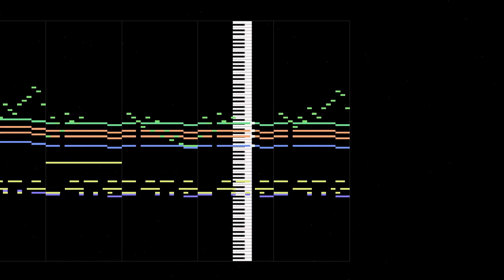Cadillac and Dinosaurs - Name Entry (Sequence)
Theme: MIDITrails
Music: "Name Entry" from Cadillacs and Dinosaurs - Isao Abe and Syun Nishigaki

Here's the last music from Cadillacs and Dinosaurs. This one appears to be intended for when you are inputting your name on the High Scores chart even though this track is actually not used in the actual game. You would simply enter your name on the screen while the current music continues to play. In my opinion, not having this music was no big loss as it didn't sound that exciting compared to the other tracks for this game.

Making this sequence was moderately difficult. The chords and the drum beats were easy to sequence, but I had some difficult with Saw Wave melody. Fortunately, this is a short piece that plays at a moderately slow tempo which helps when it comes to listening to each instrument carefully.